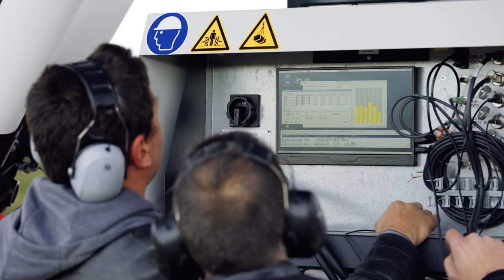VSR700 Deck Landing V4 by Airbus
The VSR700 optionally piloted vehicle (OPV) has successfully achieved fully autonomous takeoff and landing (ATOL) approaches, validating its autonomy to and from a moving platform and advancing the VSR700 programme towards its end goal: offering a tactical unmanned aerial system (UAS) with (ATOL) capacities for global navies.